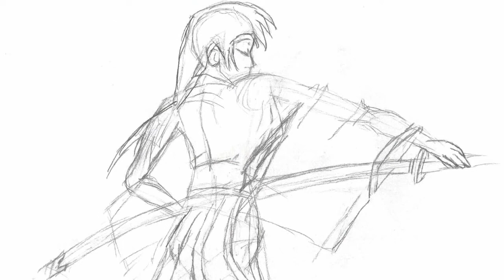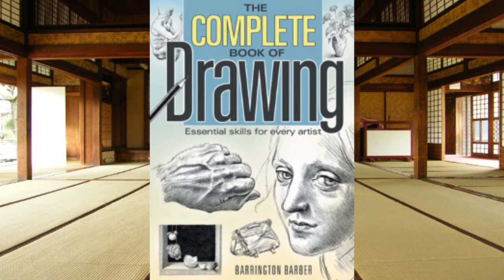Update Fab 2015 and upcoming comic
Short film is coming. Some of my art work. Next costume.